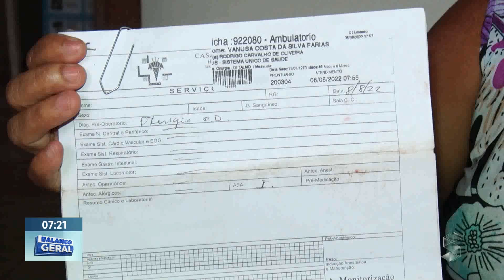Mulher pede ajuda para realizar cirurgia de catarata após procedimento anterior dar errado